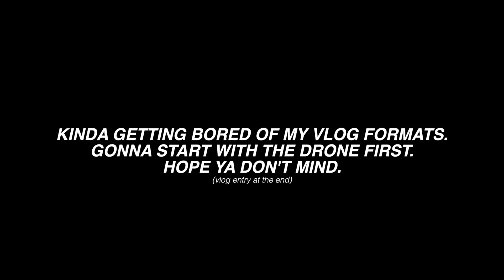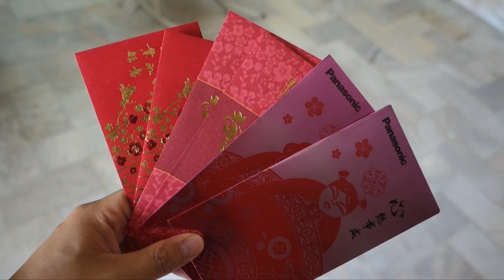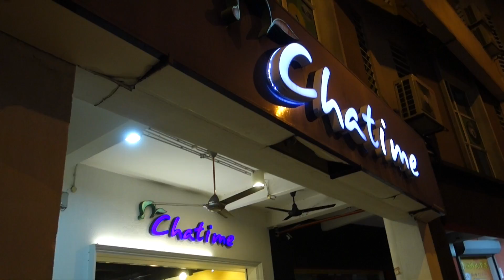Finally Celebrating CNY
Shot with a Sony RX100 m3 & DJI Phantom4. Vlog_205.